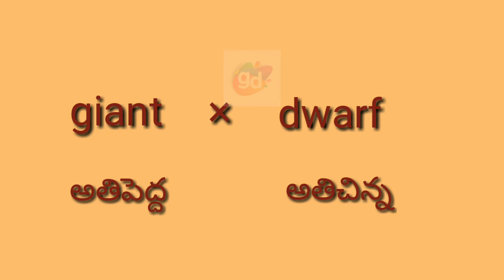Giant Antonym with Meaning//Googul Dictionary//